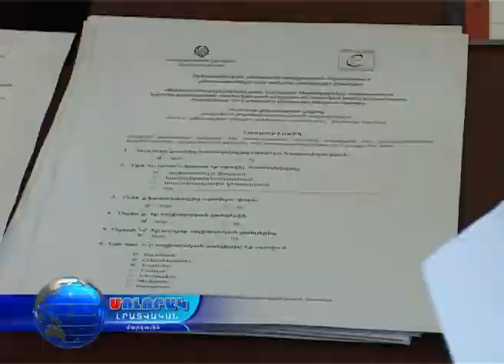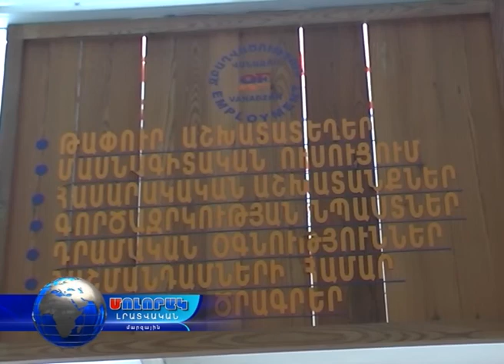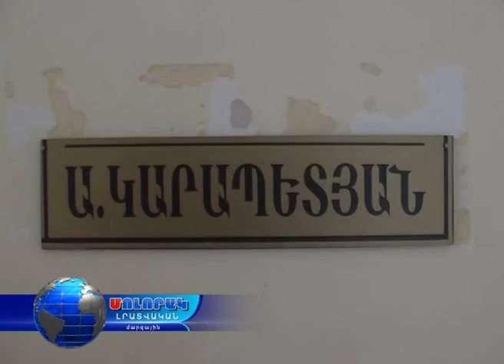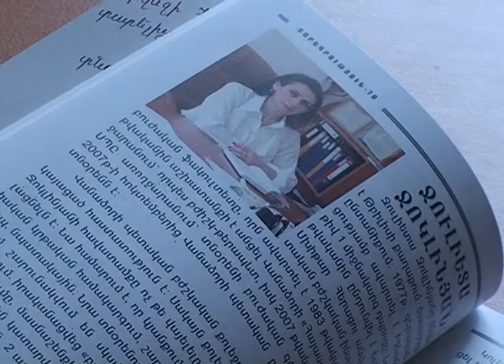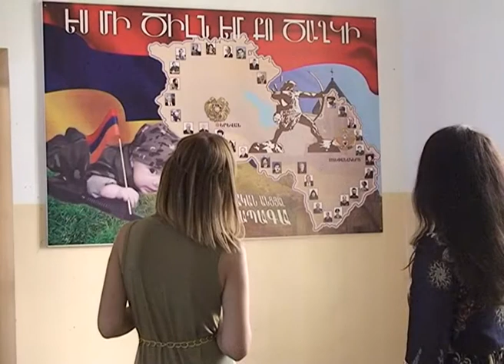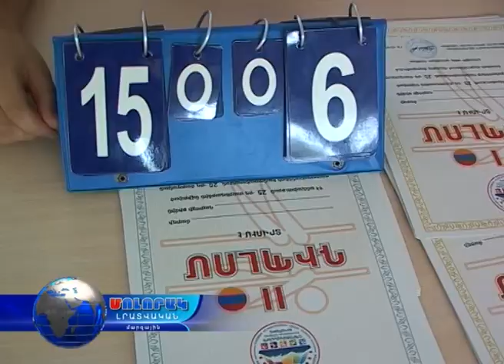Մոլորակ լրատվական գլխավոր թողարկում 13.08.16